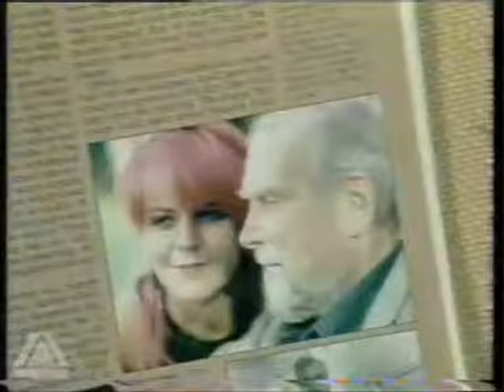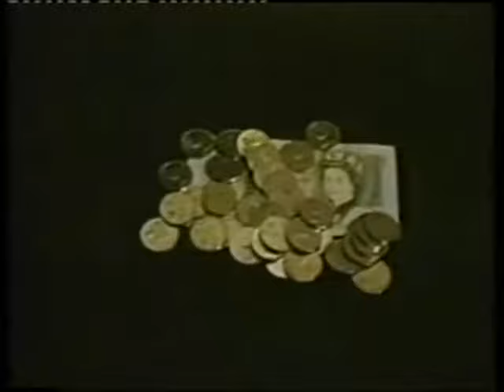Thames Interval Into News At One (2nd August 1985)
Here is an example of ITV afternoon continuity - after coming out of an edition of Grampian's Pennywise, a trailer from the IBA for that year's Television and Radio Handbook is then swiftly followed by a trailer for this weekend's viewing and then an interval holding slide for the News At One leading into the Thames clock and the bulletin itself. Also included is a few tracks from Sombrero so enjoy!